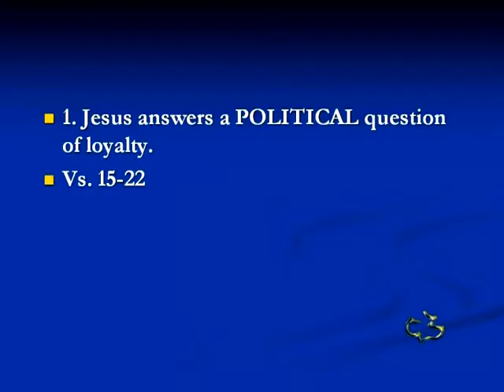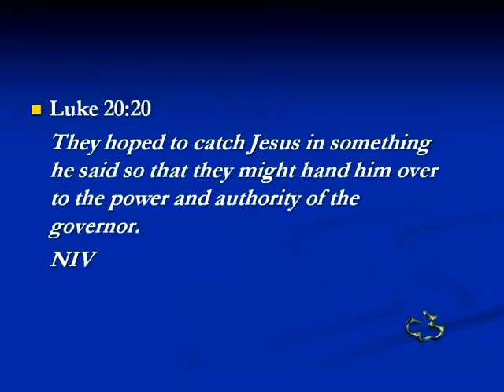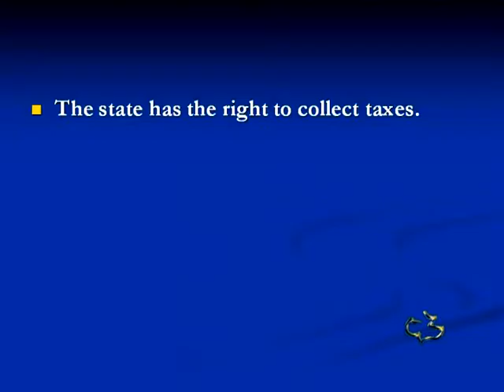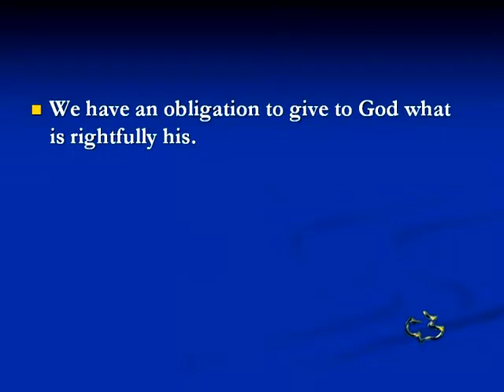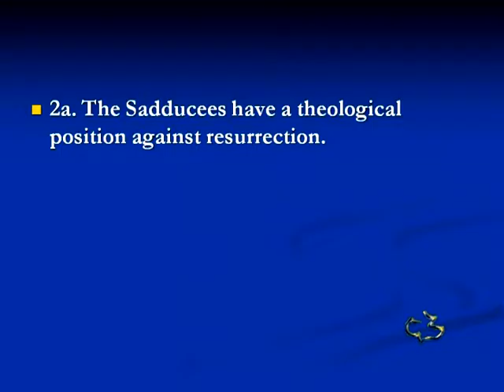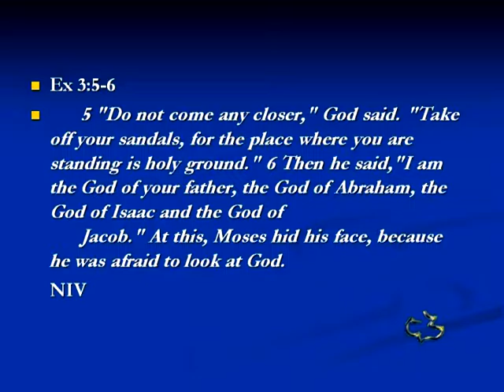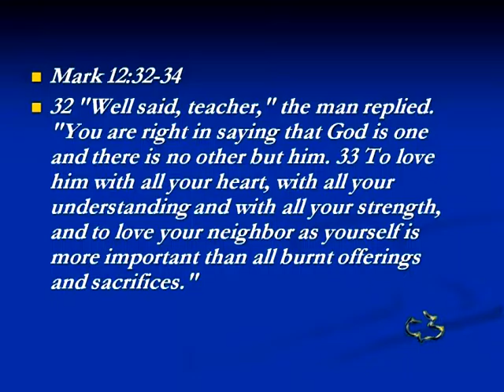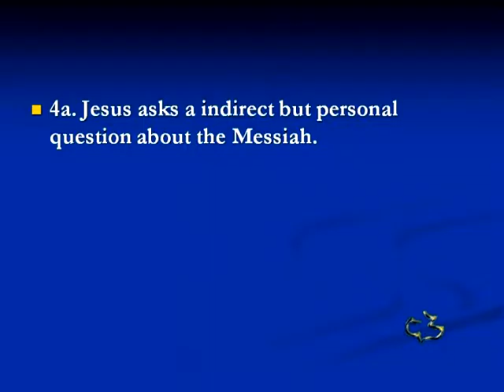New Testament - Matthew 22:15-46 - Questions for Jesus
New Testament - Matthew 22:15-46 - Questions for Jesus - CC Windward - Pastor Tim

 New Testament - Matthew 22:15-46 - Questions for Jesus - Calvary Chapel Windward - OAHU, HAWAII - Pastor Tim Newman - From Local Olelo / Oceanic / Time Warner Cable show "A View from Calvary" - Episode # 166: - Original Air Date:         A.D.

PASTOR TIM's NOTES:

Matthew 22:1-14
“The Invitation”
The emphasis in this parable is on the King and his Son.
The bride is not mentioned.
The focus is on the King, his Son and their invitation that goes out to everyone.
1. The king prepared a wedding feast and now anticipated the RESPONSE.
Vs. 1-4
1a. The wedding feast is for the King’s son.
In the ancient Near East, a wedding feast was inseparable from the wedding itself,
which involved a week-long series of meals and festivities and was the highlight of
all social life.
1b. The King’s servants went out to tell the invited guest to come to the banquet.
The fact that they had been invited indicates that the guests were invited earlier and
already knew they were expected to attend the wedding.
1c. The King’s servants went out to tell the invited guest a second time.
The king sent a second group of servants to tell the invited guest to come.
The king says that everything is ready for the banquet.
2. The king’s invitation is REJECTED by the invited guest.
Vs. 5-7
2a. Some rejected because they were indifferent.
There is meant to be a contrast here;
They willingly and purposely forfeited the beauty, grandeur, and honor of the wedding for
the sake of their everyday, mundane, self-serving endeavors.
2b. Some rejected and were violent.
In an act of unbelievably brutal arrogance, they seized the king’s slaves and mistreated
them and killed them.
2c. Those that rejected were of Israel.
Jesus had said that the parable was about the kingdom of heaven, its meaning
needed no interpretation.
The king obviously was God,
and the invited guess were His chosen people, Israel, those who already had been
called by Him.
Hos 11:1
Amos 3:2
In one of the most poignant accounts in Scripture, (Ezek 16:4–14
God described Israel as an abandoned newborn.
The wedding feast represented God’s promised blessing to Israel, a figure
understood by everyone in the Temple that day.
1) The indifferent guests in the parable represent people who are preoccupied with
daily living and personal pursuits.
John tells us,
1 John 2:15
Paul is very concerned about this when writing believers in 1 Timothy.
1 Tim 6:6-10
People can miss out on the gospel because they are so concerned about their
wealth.
Jesus says that it is deceitful.
Phil 4:11-13
2) Some who rejected were actively hostile to the gospel
Vs. 6 The rest seized his servants, mistreated them and killed them.
2c. All who rejected and were punished.
The king sends his army and destroyed the murderers and burned the city.
Deut 28:49-54
Since national leaders had rejected the Messiah they will be set aside
temporarily as a nation.
Rom 11:1-2
3. The king will now REQUIRE the invitation to be given others.
Vs. 8-10
3a. The invitation would now go to others.
“Go therefore and make disciples of all the nations” (Matt. 28:19).
Rom 9:24-25
3b. The invitation would now go to those who are good and those who are bad.
4. The king REMOVES a man from the wedding feast.
Vs. 11-13
4a. The king noticed a man not wearing wedding cloths.
4b. The king removes the man not wearing wedding cloths.
Many of Jesus’ Jewish hearers that day would have recalled the beautiful passage from
Isaiah which declares
Isa 61:10
5. The King’s invitation must be RECEIVED.
Vs. 14
14 "For many are invited, but few are chosen."
NIV
That phrase reflects the scriptural balance between God’s sovereignty and man’s will.